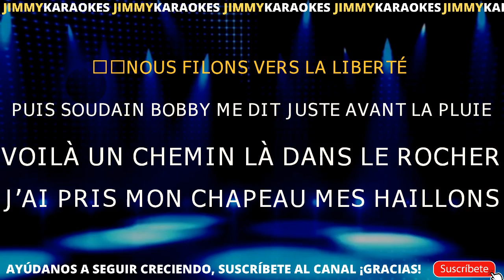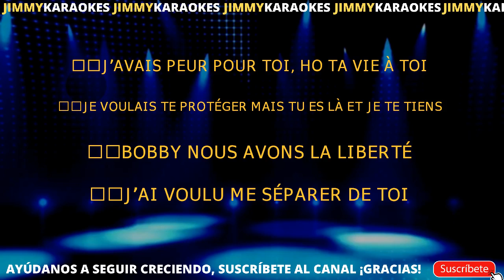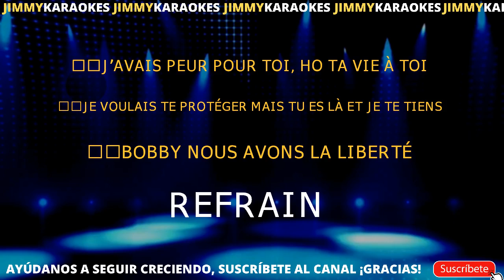Daraiche Bobby Mcgee KARAOKE